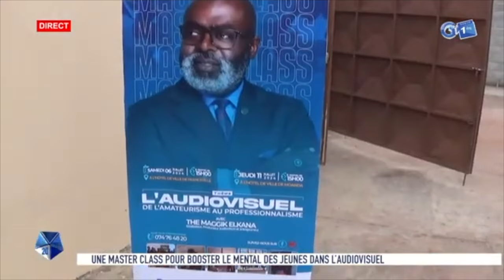Reportage sur Gabon1ère : Etape d'Okondja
1 province, 2 villes, 2 dates. Okondja était la dernière étape de cette série des masterclass dans la province du Haut-Ogooué.